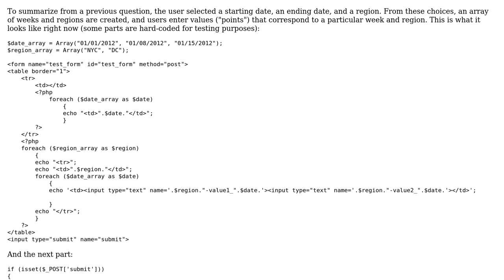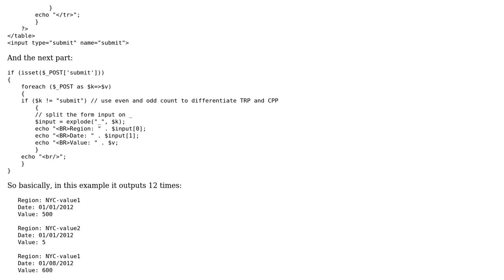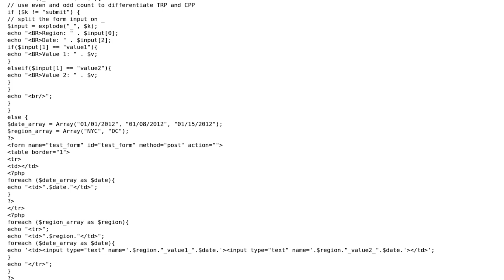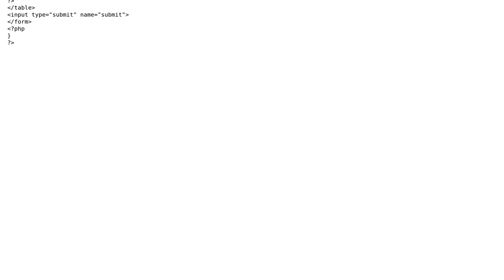Code Review: Multiple input fields from PHP table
With thanks & praise to God, and with thanks to the many people who have made this project possible! | Content (except music & images) licensed under CC BY-SA | Music | Images & others | With thanks to user Maximus2012 user Jamal user Custardboy and the Stack Exchange Network Trademarks are property of their respective owners. You are responsible for your own actions.